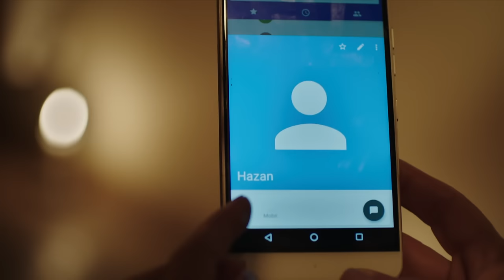La Señora Fazilet y Sus Hijas Capítulo 74 (Audio Español)